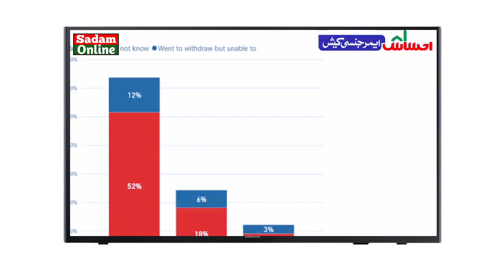Dr. Sania Nishtar New Video About Ehsaas Emergency Cash Program | Ehsaas Program Latest Update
Sania nishtar
Ehsaas Program
ehsaas kafalat
ehsaas servy
ehsaas nser
احساس ايمرجنسى پروگرام
احساس ايمرجنسى کيش پروگرام
احساس پروگرام
احساس کفالت